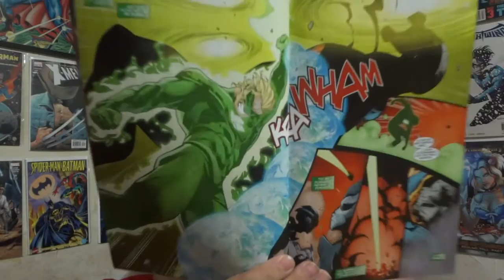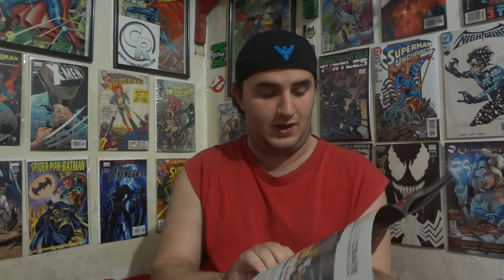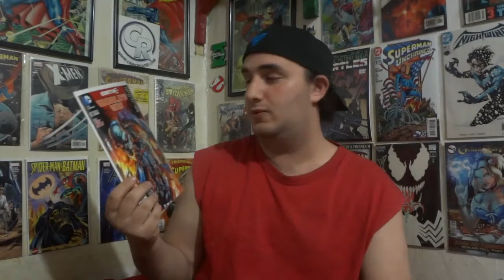Comic Review: Earth 2 Worlds End #26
Chris reviews Earth 2 Worlds End #26.